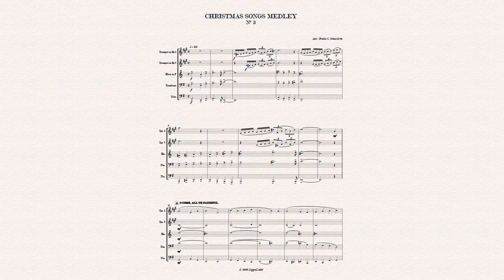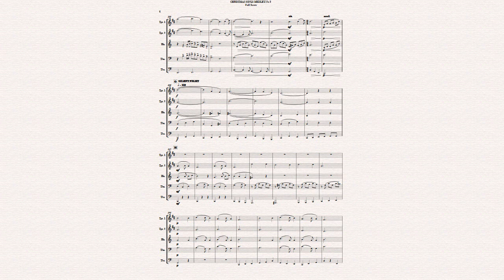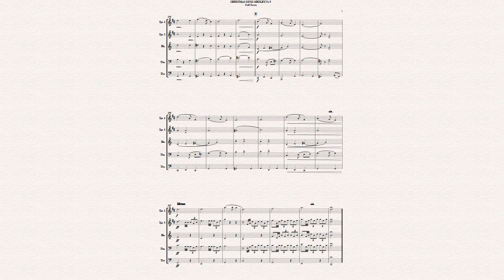CHRISTMAS SONGS MEDLEY No 3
Arrangement for Brass Quintet by Paulo C. Gonçalves